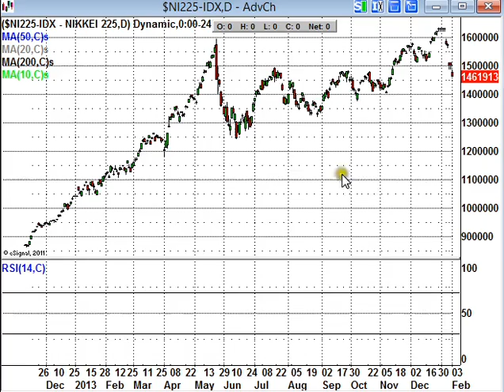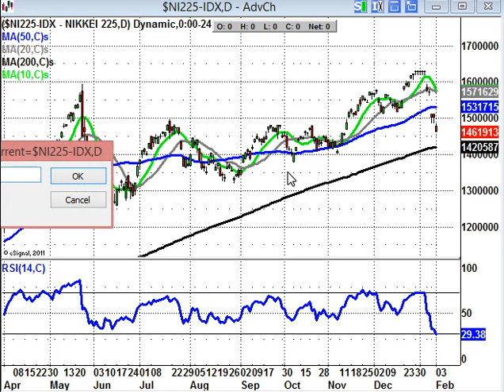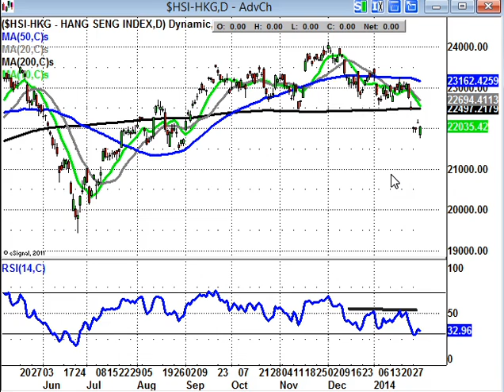Far East Indices Video: Shanghai Composite, Hang Seng, Nikkei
Zak Mir, Editor of Spreadbet Magazine takes a technical look at the Far East indices in the wake of recent Tapering jitters in the West.